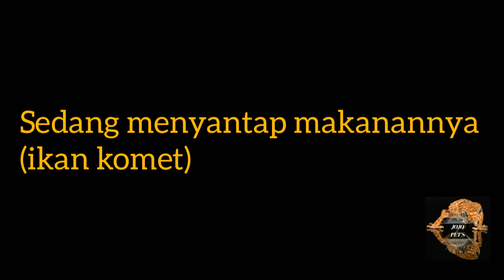MY SNAKE ALBINO FEEDING ! 😱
Hey hoy fans!!!  😘
Disini saya menunjukkan ular kadut albino/homalopsis buccata sedang menyantap makanan nya ikan komet.